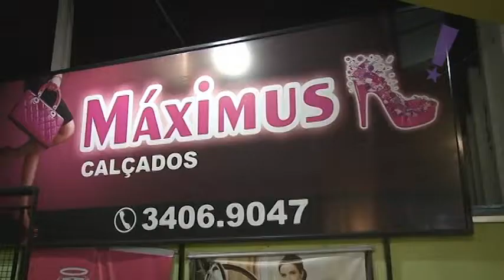Programa Tudo Up! 230 Bloco 02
Máximus Calçados; Palestra Liderança e Gestão;